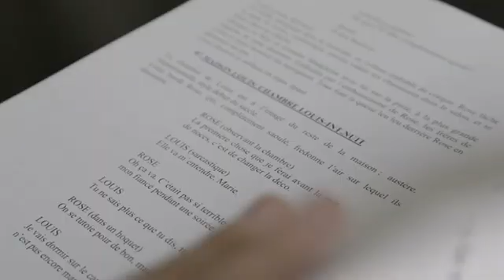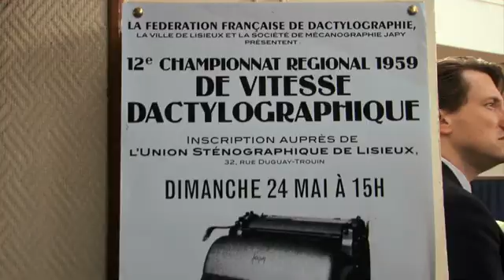Populaire - Making of #1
Populaire un film de Régis Roinsard avec Romain Duris, Déborah François et Bérénice Béjo.
Synopsis :
Printemps 1958. Rose Pamphyle, 21 ans, vit avec son père, veuf bourru qui tient le bazar d'un petit village normand. Elle doit épouser le fils du garagiste et est promise au destin d'une femme au foyer docile et appliquée. Mais Rose ne veut pas de cette vie. Elle part pour Lisieux où Louis Echard, 36 ans, patron charismatique d'un cabinet d'assurance, cherche une secrétaire. L'entretien d'embauche est un fiasco. Mais Rose a un don : elle tape à la machine à écrire à une vitesse vertigineuse. La jeune femme réveille malgré elle le sportif ambitieux qui sommeille en Louis... Si elle veut le poste, elle devra participer à des concours de vitesse dactylographique. Qu'importent les sacrifices qu'elle devra faire pour arriver au sommet, il s'improvise entraîneur et décrète qu'il fera d'elle la fille la plus rapide du pays, voire du monde ! Et l'amour du sport ne fait pas forcément bon ménage avec l'amour tout court...